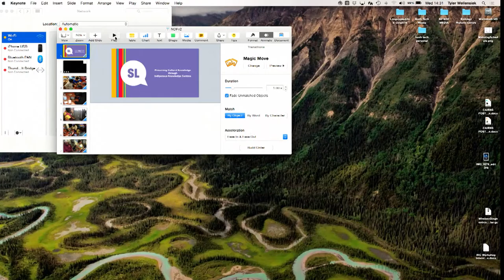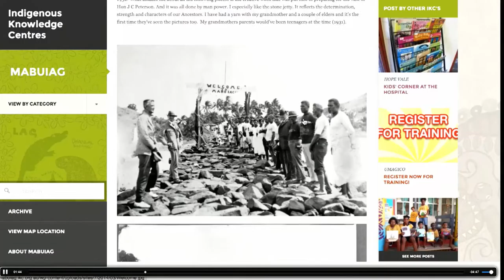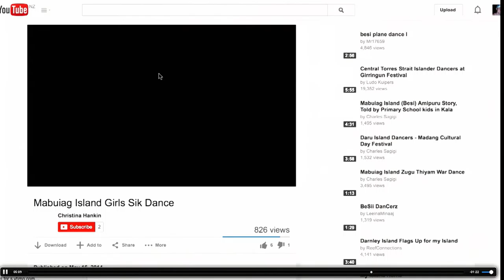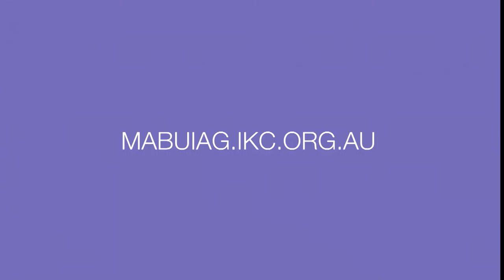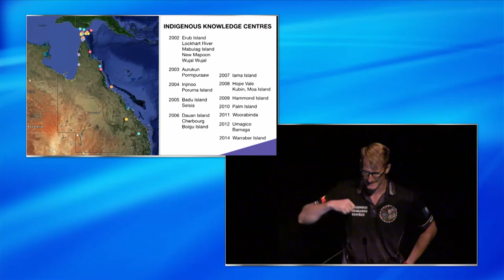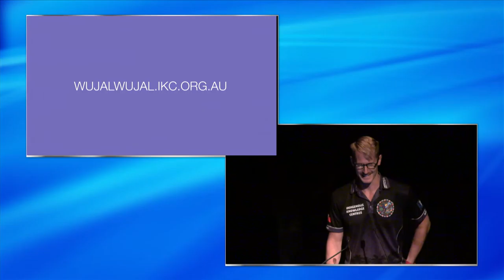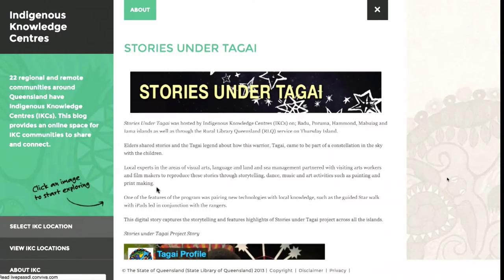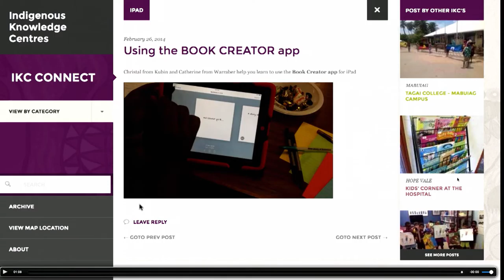Tyler Wellensiek - Indigenous Knowledge Centres - NDF 2014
Cultural knowledge through Indigenous Knowledge Centres